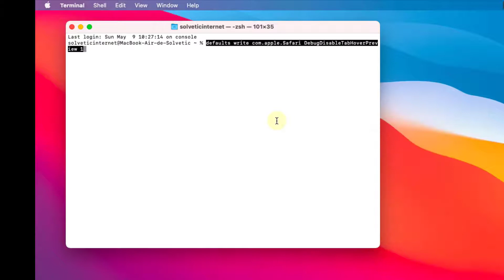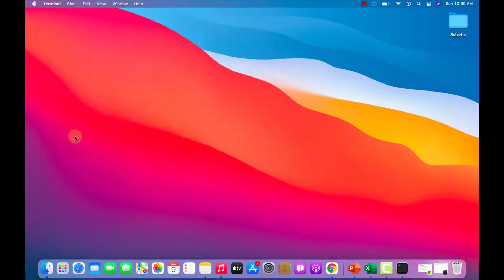❌👁‍🗨 DISABLE TAB PREVIEW Thumbnails in SAFARI for MAC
Solvetic_eng video-tutorial about how to DISABLE TAB PREVIEW Thumbnails in SAFARI (MAC) ⭐ 𝗠𝗢𝗥𝗘 𝗠𝗔𝗖 𝗩𝗜𝗗𝗘𝗢-𝗧𝗨𝗧𝗢𝗥𝗜𝗔𝗟𝗦 𝗔𝗡𝗗 𝗧𝗜𝗣𝗦

How to remove the preview of opened windows in safari?this video is a simple tutorial to help you to remove the preview in Safari mac (thumbnail sales), so you can learn how to remove the preview of the opened windows or tabs in Safari Mac, using this command in the terminal:

➜ defaults write com.apple.Safari DebugDisableTabHoverPreview 1